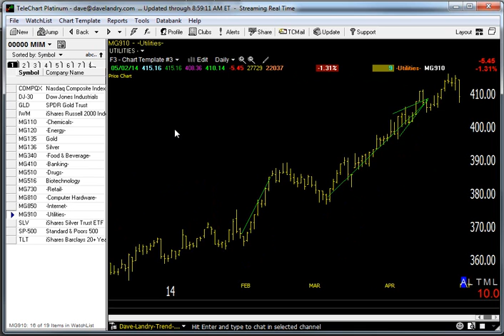05/05/14 Dave Landry's Market In A Minute